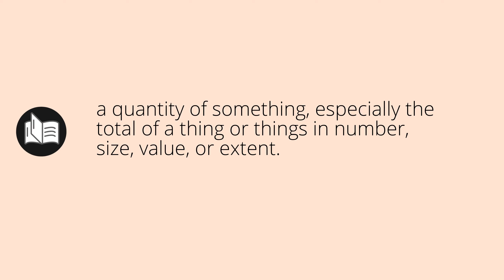What AMOUNTS means • Meaning of AMOUNTS • amounts MEANING • amounts DEFINITION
What does amounts mean in english. What is the meaning and what is the definition of amounts. What is amounts. amounts definition. Meanings and definitions for every word in the English dictionary